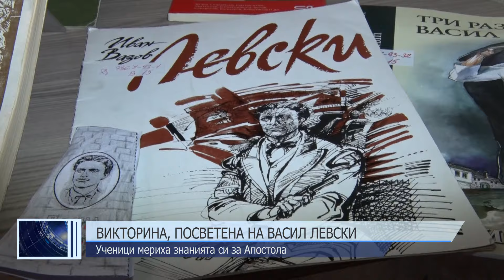Викторина, посветена на Васил Левски